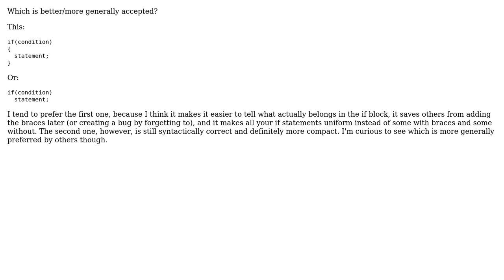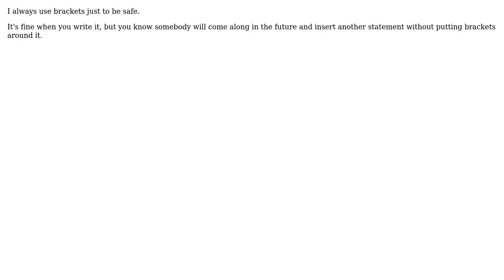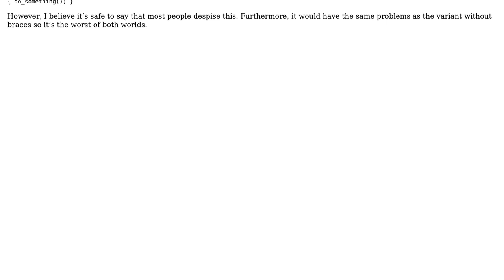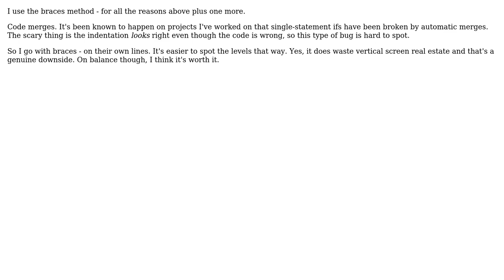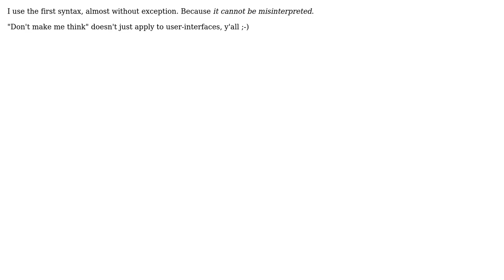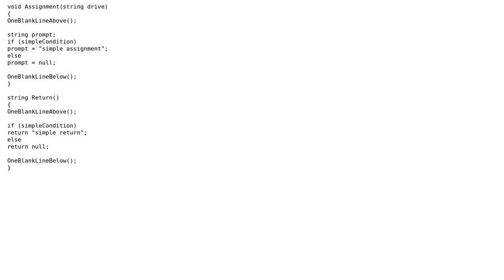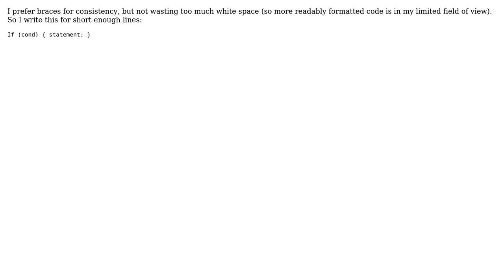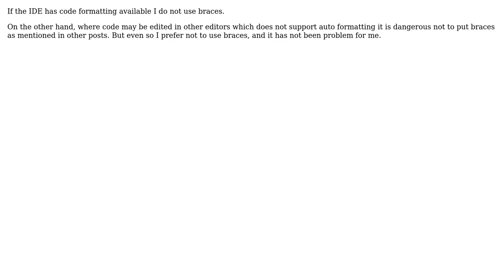Software Engineering: Single statement if block - braces or no? (17 Solutions!!)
Software Engineering: Single statement if block - braces or no?

With thanks & praise to God, and with thanks to the many people who have made this project possible! | Content (except music & images) licensed under CC BY-SA | Music | Images & others | With thanks to user Zann Anderson user Vedran Krivokuca user Steven Evers user Steven A. Lowe user shimonyk user rubber boots user Peter Mortensen user Note to self - think of a name user nimcap user Neil Aitken user Konrad Rudolph user jsternberg user JohnFx user hotpaw2 user dsimcha user Dr. Wily's Apprentice user Covar user ChrisF user Adam Lear and the Stack Exchange Network Trademarks are property of their respective owners. You are responsible for your own actions.